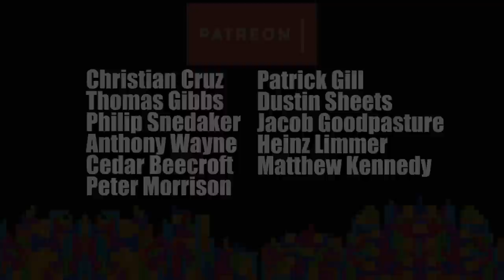Perplexing Pixels: Friday the 13th: The Game - Single Player (PS4 Pro) (review/commentary) Ep280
In this episode Attack Slug attempts to teach Grim how to play Friday the 13th: The Game (offline + challenges)
A.Slug, a life long gamer attempts to teach Grim from Grim's Toy Show how to play some of the most fun exciting and popular video games across as many platforms and consoles as we can capture. We call this series Perplexing Pixels! Why you may ask? Because Grim doesn't have the faintest idea on how to complete levels, gain achievements, connect with other players, or even manage the controller in his hands. Join us as we play games from past and present on Xbox 360, Xbox One, PS3, PS4, PC, Nintendo Wii, Wii U, Switch, VR, mobile and whatever other systems we can figure out how to grab a video feed from.